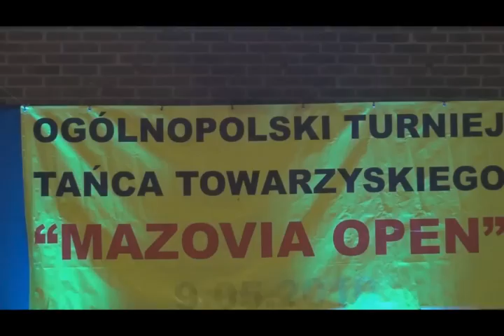Mazovia Open 2013 Wiecznie Młodzi